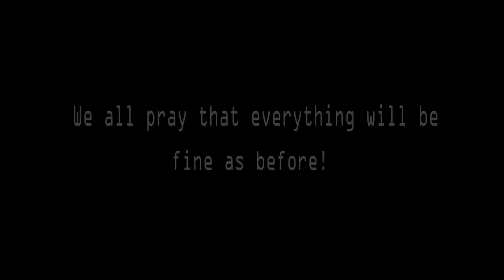Beauty of Daffodil International University || DIU Campus Tour 2021 || Vlog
Being established in 2002, Daffodil International University has become a prominent private university in Bangladesh. Our 150 Acre campus is full of life and positive energy, fostering education and innovation for more than 20000 students. Here, students are encouraged to ask questions and think, debate and collaborate with professors to take ownership of their learning.